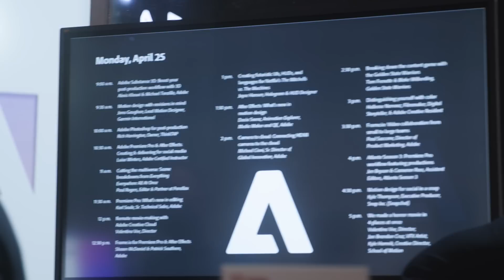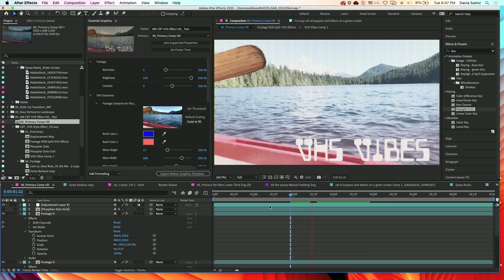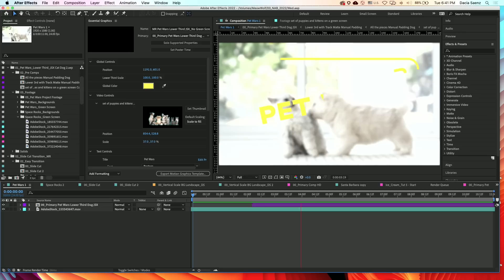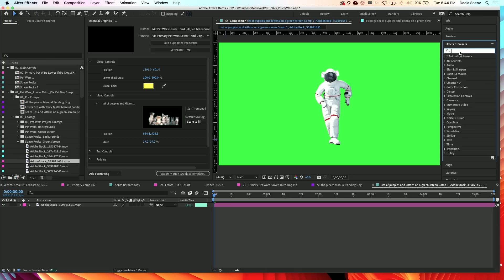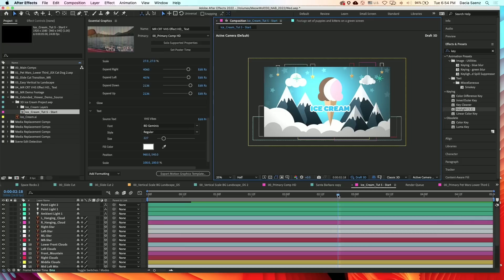NEW After Effects Updates! What's New in Motion Design | NAB 2022 | Adobe Video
NEW UPDATES in 2022 for Adobe After Effects! Join us for our new update announcements at NAB 2022! Now up to three times faster on Apple M1 Macs, AfterEffects gives today’s motion designers the tools they need to do great work — and the speed to finish sooner. Along with support for Apple silicon, the latest release of After Effects offers built-in review and approval tools with Frame.io for Creative Cloud, Scene Edit Detection, powered by Adobe Sensei, and improvements for 3D workflows.